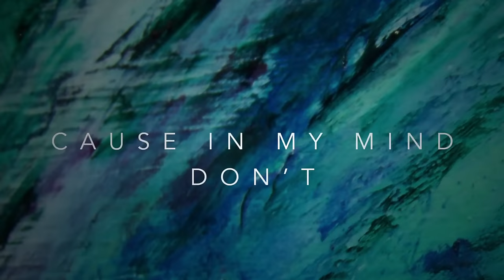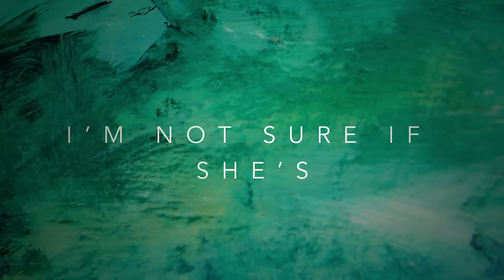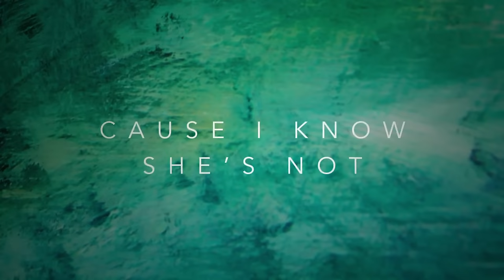BUNT. – Coming Home (feat. Sons Of The East) (Lyric Video)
Lyrics:

I am careless and I’m lost
Cause she’s left me with eyes far too glossed
I have stumbled, crawled far ahead
Cuz in my mind don’t want to need her instead

When I see her
My heart feels like a sinking stone
I know I need her
I’m not sure if she’s coming home
All along

Now in the dark I wait
For the moment to slip and slide away
I feel bad, bad to my bones
Left it waiting like a fool that's too far gone

All along
All along
And my heart’s like a sinking stone

I’m a man that just can’t hide
She’s still on my mind
Like the dark that covers night

All along
All along
It feels like a sinking stone

My baby, my heart is like a sinking stone
Cause I know she’s not coming home